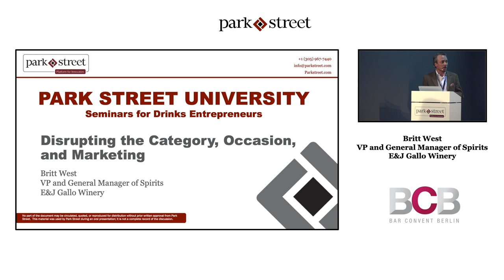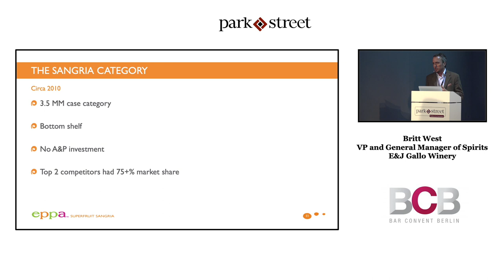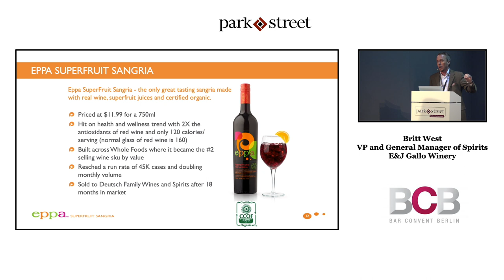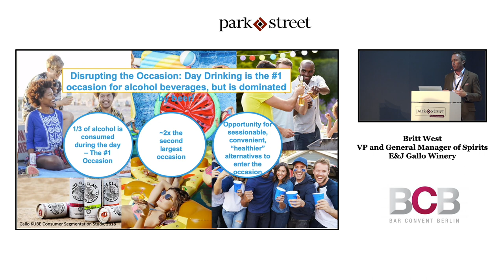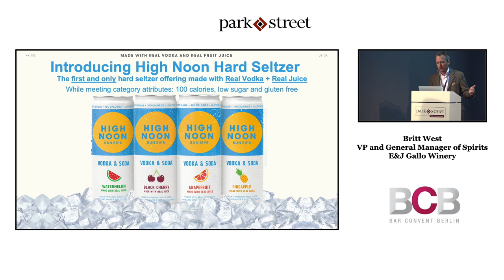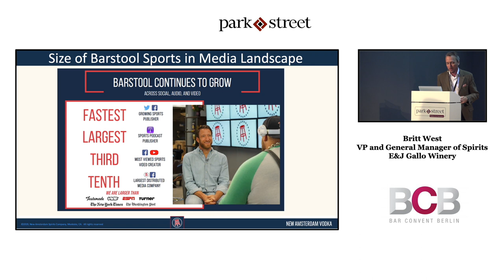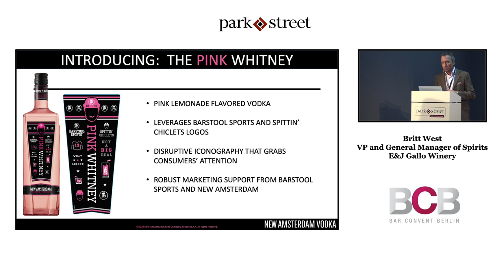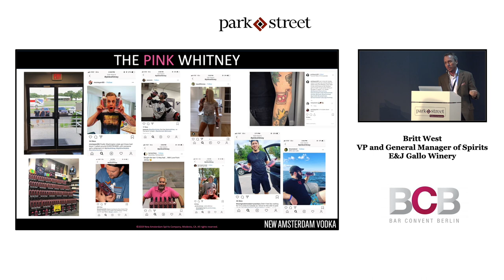E&J Gallo’s Britt West on Disrupting the Category, Occasion, and Marketing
Britt West is the Vice President and General Manager of Spirits for E&J Gallo Winery, one of the largest wine producers in the world. In this video, Britt shares what he learned building Eppa Sangria, and how Gallo currently views disrupting categories, occasions, and marketing.